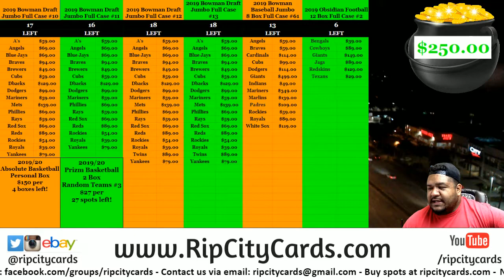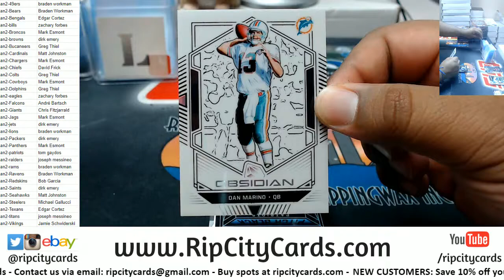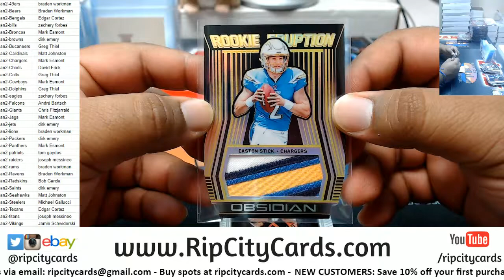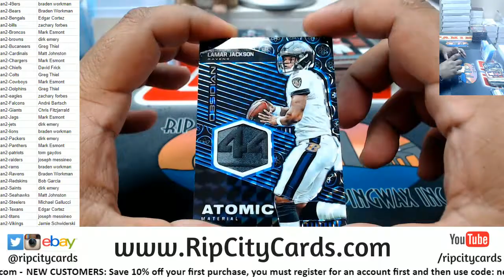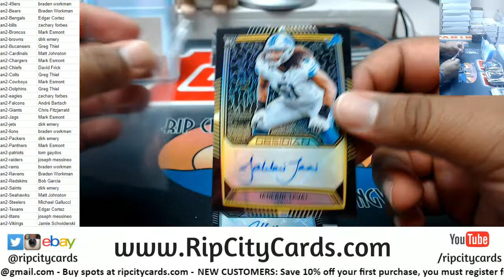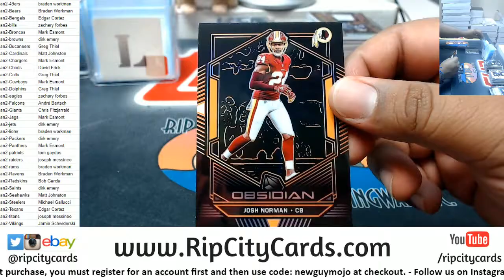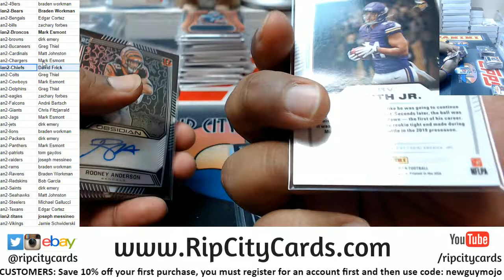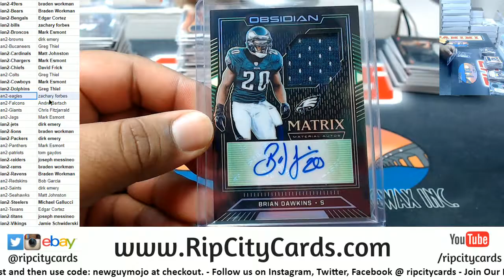2019 Obsidian Football Full Case #2 RCC